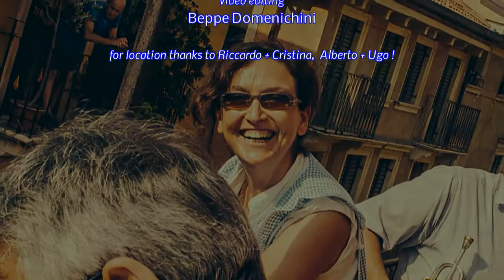VICINI MUSICALI /MUSICAL NEIGHBOURS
Trumpetscrumpetstrumpets
Tango for trumpets & co.
Diane Peters 2014
in
progetto di Diane Peters per  Verona Risuona 2014
in collaborazione con studenti del Conservatorio di Verona
e Verona Risuona
direction
Diane Peters
musicians
THE YELLOW HOUSE
FELICE  MERLINI,
PIETRO AZZOLINI,
MATTEO BATTISTOLLI
trumpet
THE RED  HOUSE
DIANE PETERS - composition + direction,
FRANCESCO DE GUIDI, BEPPE ZENI - trumpet
MARCO BRUSCO , RAFAEL CAMPARA  - trombone
mimo
"YAWP"  SERGIO BONOMETTI
photo
Maria Moretti
Giovanni Peretti
Beppe Domenichini
video editing
Beppe Domenichini
for location thanks to Riccardo + Cristina,  Alberto + Ugo !
Recorded in Verona Jun 8 2014